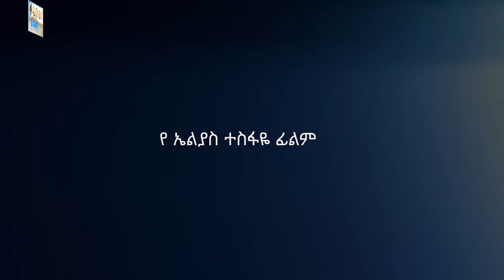ዊንታ Ethiopian Movie Trailer Winta 2023